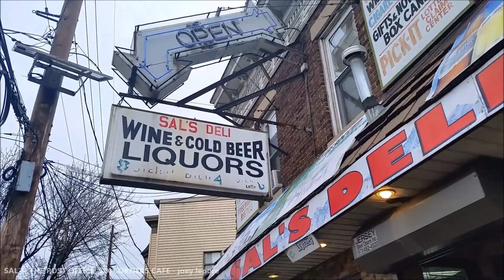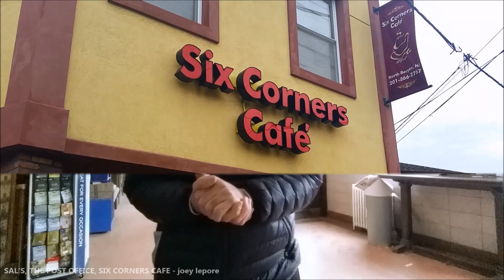SIX CORNERS CAFE NORTH BERGEN NEW JERSEY